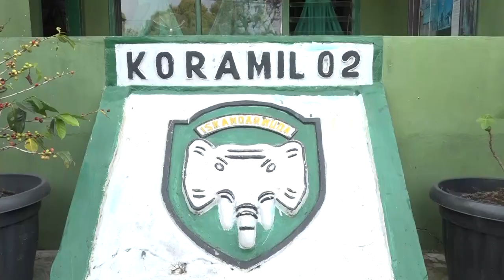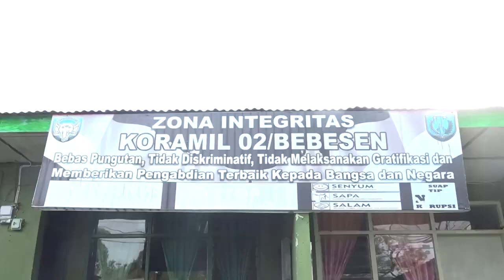Jawaban Babinsa Ini Bikin Sontak Pangdam IM dan Danrem 011 Lilawangsa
Seorang prajurit TNI yang bertugas sebagai Babinsa di Koramil 02/Bebesen, Kodim 0106/Aceh Tengah jajaran Korem 011/Lilawangsa saat menjawab pertanyaan Panglima Kodam Iskandar muda (Pangdam IM) membuat Danrem 011/Lilawangsa Kolonel Inf Sumirating Baskoro dan para Asisten Kasdam IM membuat sontak terkejut.

Babinsa ini menyebutkan bahwa dirinya berasal dari Padang dan memiliki istri Asli Orang Aceh, dan memiliki 2 Anak, namun Anak pertamanya saat ini sedang mengikuti pendidikan di Taruna Akmil.

Pangdam IM Mayjen TNI Assanudin spontan memberikan apresiasi kepada prajuritnya yang telah berhasil mendidik anak-anaknya berhasil, bahkan bukan sembarangan, Babinsa ini mampu mengantar anaknya hingga menjadi seorang prajurit TNI calon pemimpin masa depan.

Ini merupakan motivasi semangat rekan-rekan prajuritnya agar mampu menjaga dan mendidik putra-putrinya mejadi orang yang berguna.